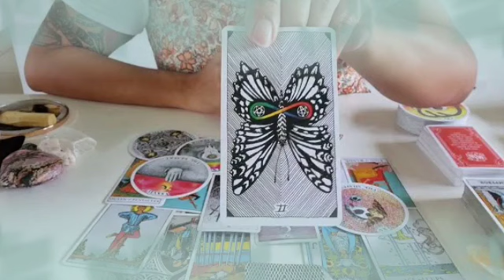برج الجدي من 15 إلى 30 أبريل 2022 // سحر و بيتجدد💔من الست دى و ده وصفها😤حقك راجع من اللى ظلموك😌